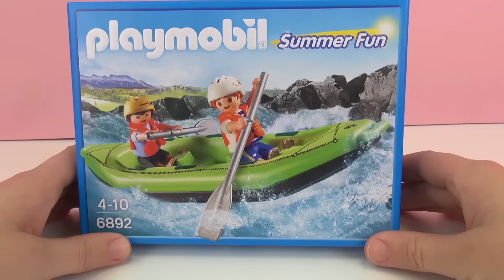PLAYMOBIL KAYIKÇI OYUNCAK SETI / Su Ürünleri - Teknesi ve Figürleri Unboxing Türkçe!